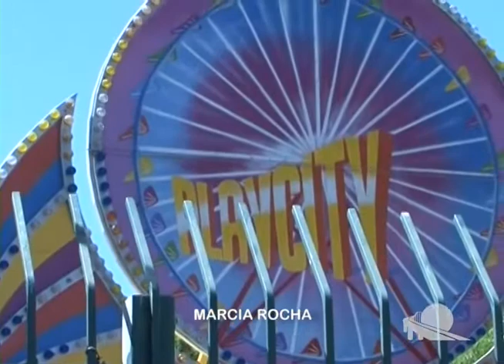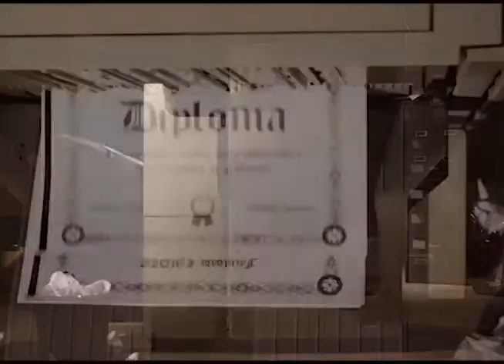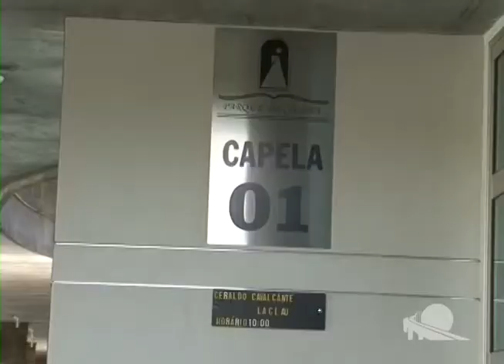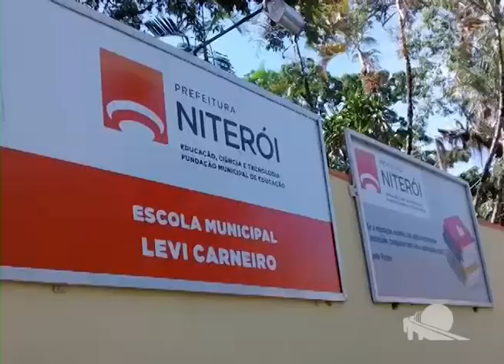TV Passaponte - Passaponte Notícias - 05/03/2015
- Homem cai de roda gigante em Niterói
- Guarda Municipal aumentará efetivo em Niterói
- PROCON autua banco - Operação Tio Patinhas
- Vigilância Sanitária
- Operação policia civil, Bonde do Shumacker
- Enterro do Produtor Cultural assassinado
- Palestra dia da mulher
- Crescimento industrial
- Escola para índios em Maricá